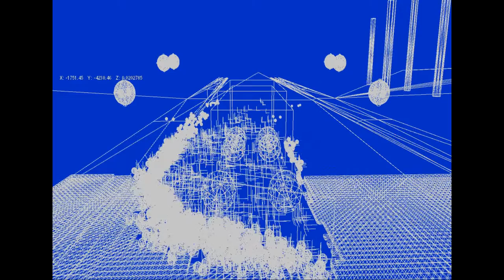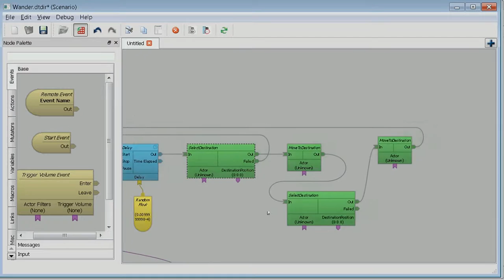Chipper Chickadee Demo Reel 03, 2016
A video composed from some of the highlights of projects by people at Chipper Chickadee Studios LLC done in prior work.